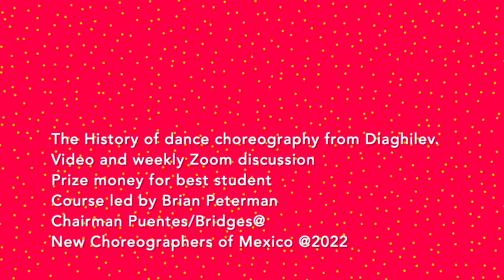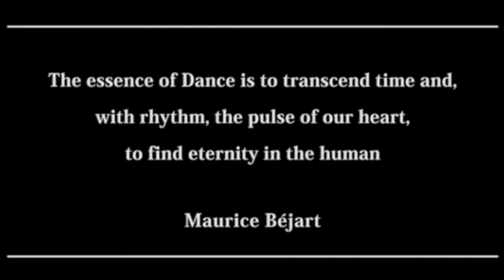#8 Maurice Bejart 1927 2007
Alternate titles: Maurice-Jean de Berger
By The Editors of Encyclopaedia Britannica • Edit History
Maurice Béjart.
Maurice Béjart
 Born: January 1, 1927 Marseille France
Died: November 22, 2007 (aged 80) Lausanne Switzerland
Awards And Honors: Praemium Imperiale (1993)

Maurice Béjart, pseudonym of Maurice-Jean Berger, (born January 1, 1927, Marseille, France—died November 22, 2007, Lausanne, Switzerland), French-born dancer, choreographer, and opera director known for combining classic ballet and modern dance with jazz, acrobatics, and musique concrète (electronic music based on natural sounds).

After studies in Paris, Béjart toured with the Ballets de Paris de Roland Petit (1947–49), the International Ballet (1949–50), and the Royal Swedish Ballet (1951–52). In 1954 he founded Les Ballets de l’Étoile (later Ballet Théâtre de Maurice Béjart), for which he choreographed his masterwork, Symphonie pour un homme seul. His other ballets include Voilà l’homme, Promethée, and Sonate à trois. In 1960, following his successful ballet version of Igor Stravinsky’s masterpiece Le Sacre du printemps (1959), he became director of ballet at Brussels’ Théâtre Royal de la Monnaie. The same year he became artistic director of the Ballet du XXe Siècle (Ballet of the Twentieth Century), which became one of the foremost dance companies in the world. In 1987 the troupe moved to Lausanne, Switzerland, and was renamed Béjart Ballet Lausanne. Béjart’s productions with the Twentieth Century troupe were notable for their flamboyant theatricality and their innovative reworking of traditional music and dance materials, often in an unusual and controversial fashion